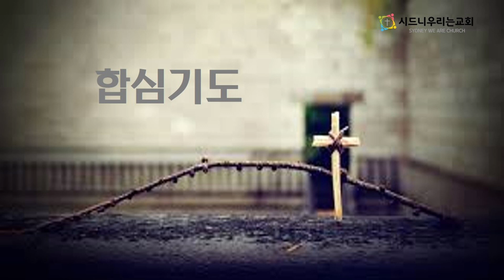[시드니우리는교회] 오늘의 말씀묵상 (2023년 7월 10일, 월요일)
예레미야 2장 29~37절 / "심판을 부르는 죄악들"